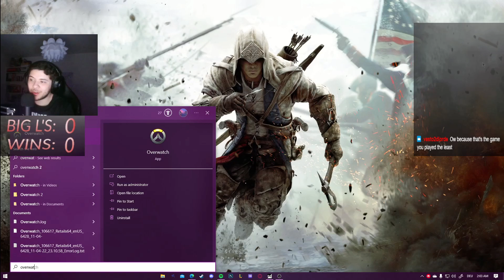EVER WONDERED WHAT IRON LOOKS LIKE?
Heyo just thought this game could be pretty fun to watch out of the stream. I had a lot of fun playing it and might upload more videos like these from valorant and other games as well. Tune in for daily streams!

I stream daily on twitch! Leave a follow if you wanna check my streams out in the future! :D